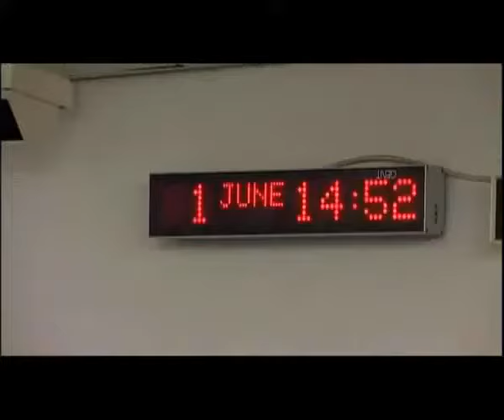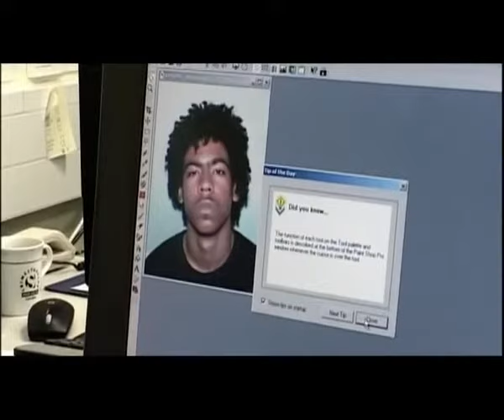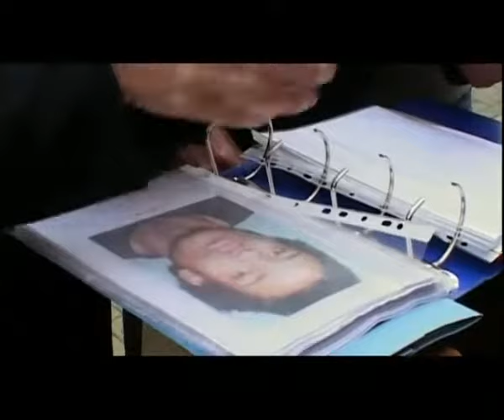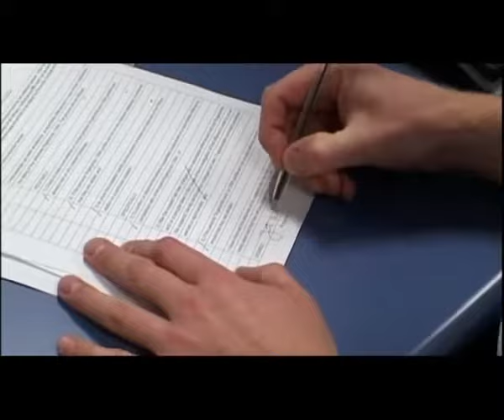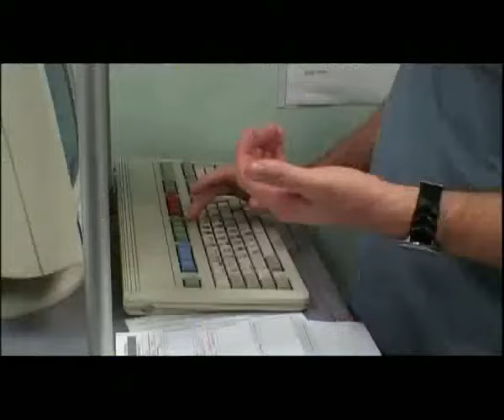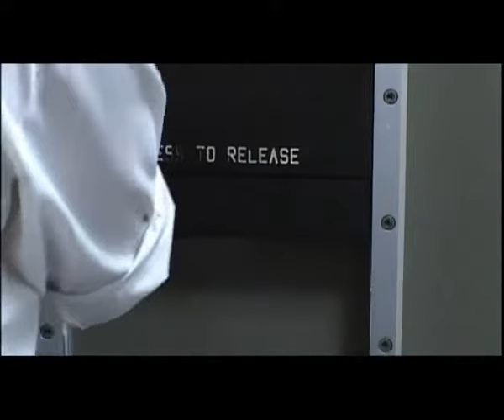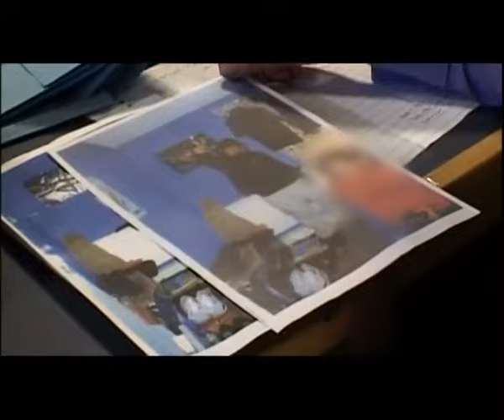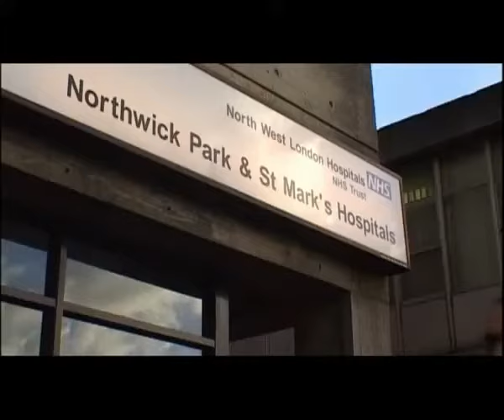Murder Blues [2005] (Bloodline/Meridian way)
Left for Dead. 20 May 2004, Tottenham, north London: while his wife and stepdaughter get ready for church, Douglas Mullings confronts youths who have damaged his car. One of them makes a phone call - and minutes later, the family man is gunned down by a masked hit man. As his life hangs in the balance, the Met's Trident team takes up the case. Can they persuade witnesses to testify, or will fear of reprisals enable the attackers to evade justice?